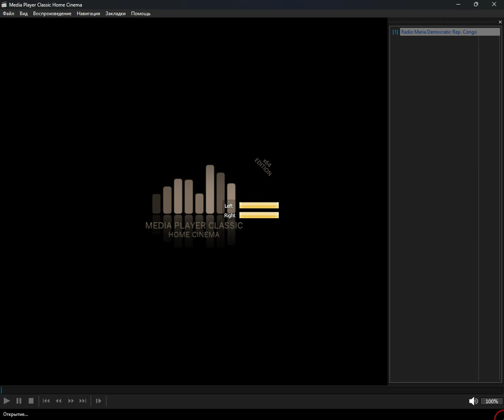+merged+ - loca_cg (Media Player Classic Home Cinema) (21.10.2024)